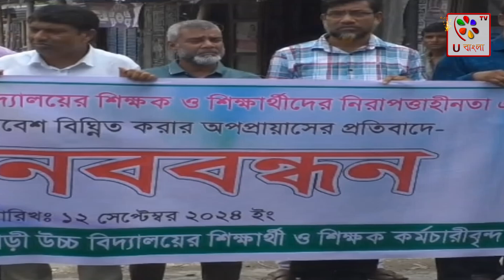বিদ্যালয়ে শিক্ষার্থী ও শিক্ষকদের হয়রানীর প্রতিবাদে কুড়িগ্রামে মানববন্ধন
বহিরাগত বখাটে কর্তৃক বিদ্যালয়ের মেয়ে শিক্ষার্থীদের উত্তক্ত এবং শিক্ষক ও কর্মচারীদের হয়রানী করে শিক্ষার পরিবেশ নষ্টের প্রতিবাদের কুড়িগ্রামে মানব বন্ধন অনুষ্ঠিত হয়েছে।
বৃহস্পতিবার দুপুরে রাজারহাট-রংপুর সড়কে রাজারহাট উপজেলার ঘড়িয়ালডাঙ্গা ইউনিয়নের সরকারবাড়ী উচ্চ বিদ্যালয়ের শিক্ষার্থী,শিক্ষক ও কর্মচারীরা এ মানববন্ধন করে। পরে জেলা প্রশাসক বরাবর স্মারকলিপি দেন তারা। মানববন্ধনে বক্তারা বলেন,দীর্ঘদিন ধরে বহিরাগত কিছু দুস্কৃতিকারী বিদ্যালয়ের শিক্ষক ও কর্মচারীদের নানা ভাবে হয়রানী করে আসছে। পাশাপাশি বিদ্যালয়ের কোমলমতি মেয়ে শিক্ষার্থীদের রাস্তায় উত্তক্ত করছে। এতে করে বিদ্যালয়ে আসা যাওয়া করা শিক্ষার্থীসহ শিক্ষক ও কর্মচারীরা নিরাপত্তহীনতায় ভুগছে। ফলে বিঘ্রিত হচ্ছে শিক্ষার পরিবেশও। এ অবস্থা থেকে প্রতিকারের জন্য দ্রত প্রশাসনের হস্তক্ষেপ কামনা করছেন বিদ্যালয়ের প্রধান শিক্ষক মো: আসাদুজ্জামান সহ অন্যান্য শিক্ষক ও শিক্ষার্থীরা।bollywood